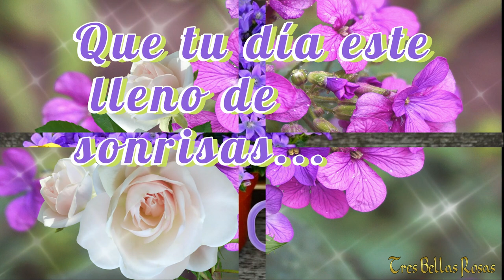Feliz Lunes y Feliz Semana para ti 🌹💖 Buenos días ☕🍰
Feliz Lunes y Feliz Semana para ti 🌹💖
Buenos días ☕🍰